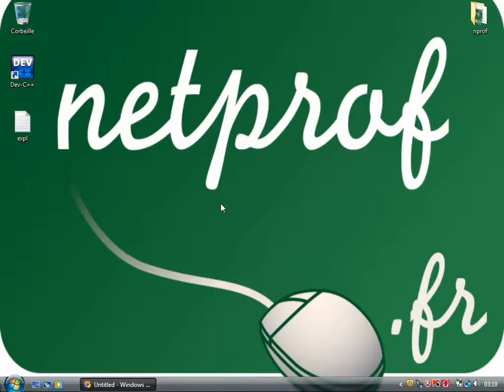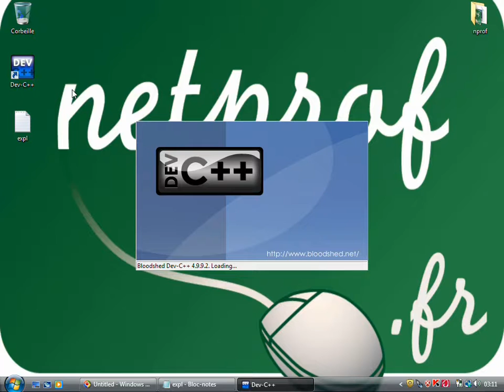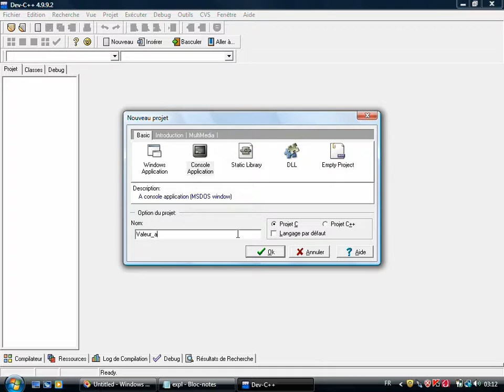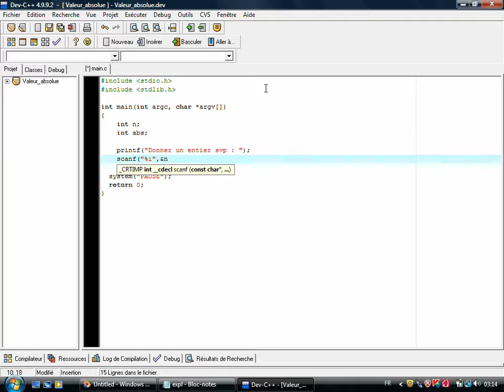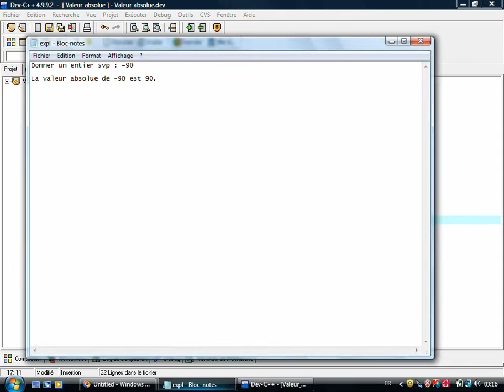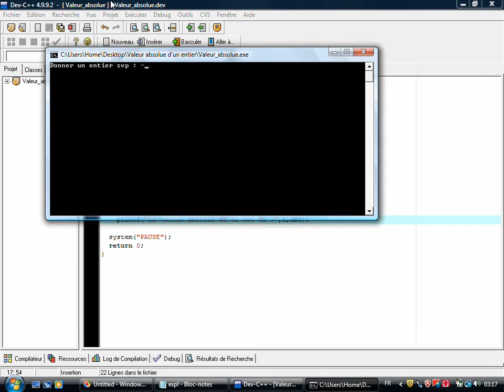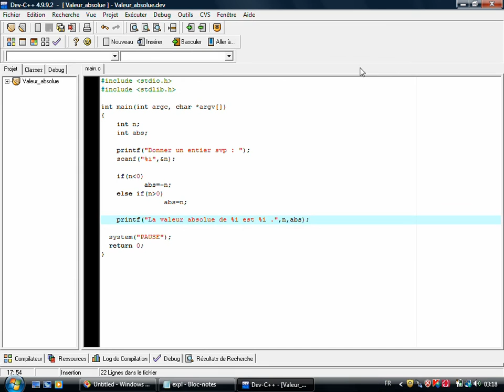Langage C : Valeur absolue d'un entier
Prof : Ilias